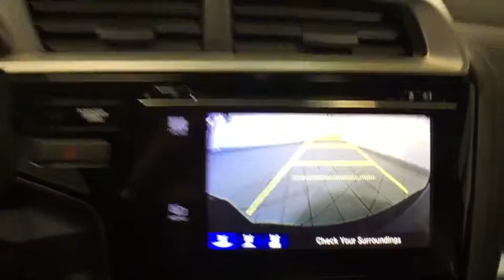2016 Honda Fit Auburn, Worcester, Putnam, Westborough, Shrewsbury, MA N190472A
Crystal Black Pearl U 2016 Honda Fit available in Aubrun, Massachusetts at Lundgren Honda Auburn. Servicing the Worcester, Putnam, Westborough, Shrewsbury, MA area.

Odometer is 3960 miles below market average! 2016 Honda Fit EX Crystal Black Pearl ***Mounted and Balanced 4 Brand New Tires***, 1 Owner Well Maintained Clean Car Fax ***, *** Originally Sold from Lundgren Honda of Auburn and regularly serviced here!***, ***Recent trade in!***, Air Conditioning, Alloy wheels, Power moonroof, Remote keyless entry, Spoiler, Tilt steering wheel, Traction control.brbr32/38 City/Highway MPGbrbrAwards:br * JD Power Vehicle Dependability Study * ALG Residual Value Awards * 2016 KBB.com Best Resale Value Awards Subcompact Car * 2016 KBB.com Brand Image Awardsbr2016 Kelley Blue Book Brand Image Awards are based on the Brand Watch(tm) study from Kelley Blue Book Market Intelligence. Award calculated among non-luxury shoppers. *The Lundgren Advantage Experience it! Lundgren Honda of Auburn is a Family owned and operated business since 1964. * Our philosophy is to use market based pricing. * We like to make sure our customers get all the information they need to make an informed buying decision. *You will also receive a Coupon Book filled with over $824.00 dollars' worth of savings to our Service Department, Parts Department. Lundgren Honda of Auburn Experience it!brbrReviews:brbr * Unmatched small car versatility thanks to unique rear seat design; high fuel economy; spacious seating and cargo area; excellent visibility. Source: Edmunds